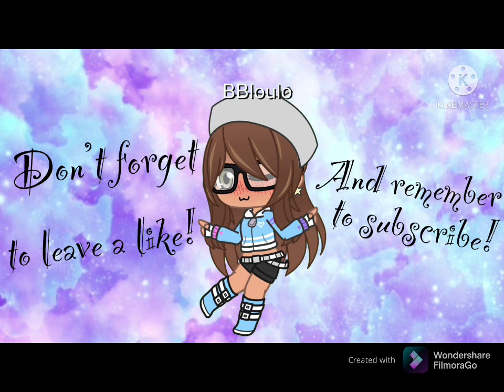My new OC! 😯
This video shows my new OC (original character) enjoy!